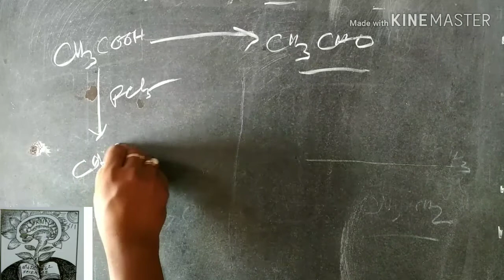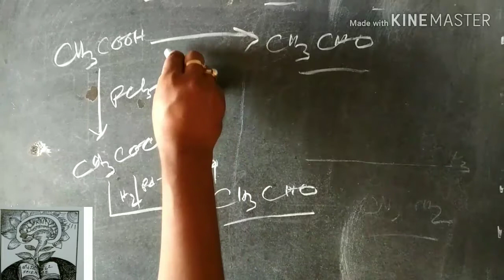How to convert Acetic Acid to acetaldehyde